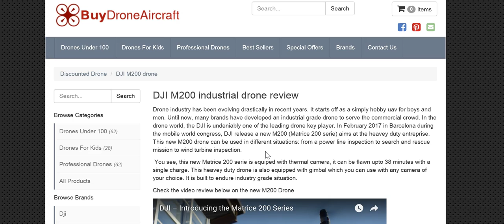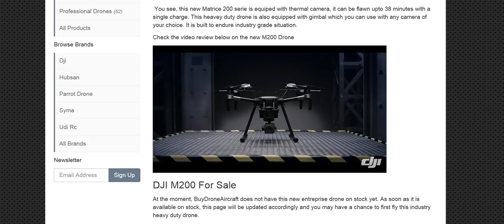DJI M200 industrial drone review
Drone industry has been evolving drastically in recent years. It starts off as a simply hobby uav for boys and men. Until now, many brands have developed an industrial grade drone to serve the commercial crowd. In the drone world, the DJI is undeniably one of the leading drone key player. In February 2017 in Barcelona during the mobile world congress, DJI release a new M200 (Matrice 200 serie) aims at the heavey duty entreprise. This new M200 drone can be used in different situations: from a power line inspection to search and rescue mission to wind turbine inspection.